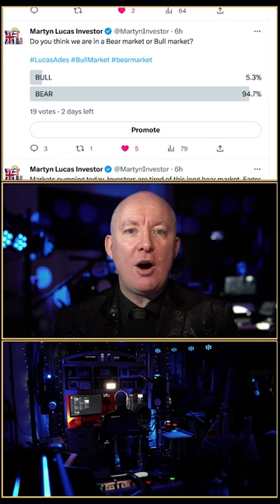BULL or BEAR Market POLL on Twitter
Twitter POLL